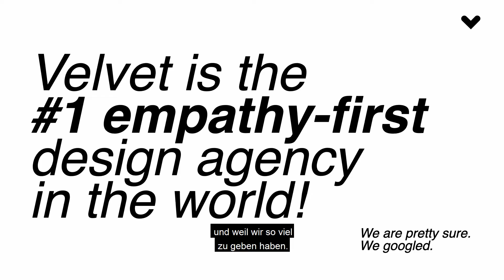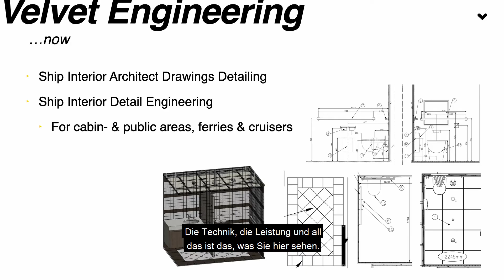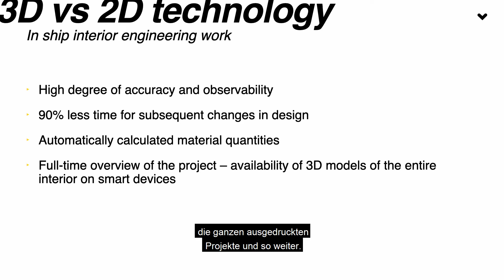Webinar: Maritime Future - Velvet (GER subtitles)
Velvet - from concept to production-ready technical drawings and software development
Argo Sildvee, Dealmaker at Velvet and Founder at Estonian Marine and Manufacturing Initiative